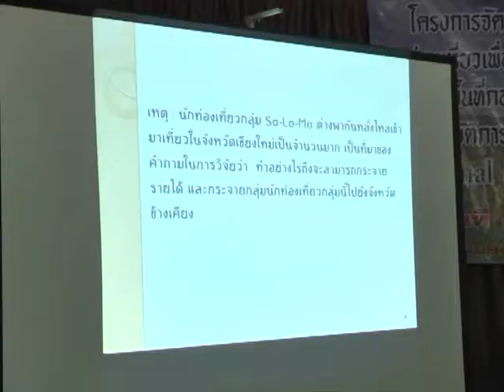06 มิ.ย. 57 จังหวัดภาคเหนือตอนบน1 ประชุมเตรียมความพร้อมด้านการท่องเที่ยว รองรับกลุ่ม So-Lo-Mo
จังหวัดลำปาง ร่วมกับ สำนักบริหารยุทธศาสตร์กลุ่มจังหวัดภาคเหนือตอนบน 1 โดยศูนย์ปฏิบัติการรวมกลุ่มภาคเหนือตอนบน หรือ ROC จัดการประชุมแลกเปลี่ยนความคิดเห็น ภายใต้โครงการ "การจัดการองค์ความรู้พัฒนาศักยภาพการท่องเที่ยว เพื่อรองรับนักท่องเที่ยวกลุ่มตลาดใหม่ เขตพื้นที่กลุ่มจังหวัดภาคเหนือตอนบน 1" ที่ห้องประชุมเล็ก โรงแรมบุษย์น้ำทอง ตำบลชมพู อำเภอเมือง จังหวัดลำปาง มีนายศุภชัย  เอี่ยมสุวรรณ รองผู้ว่าราชการจังหวัดลำปาง เป็นประธานเปิดการประชุม โดยมีผู้แทนจากส่วนราชการ องค์กรปกครองส่วนท้องถิ่น สมาคมและมูลนิธิภาคเอกชน ผู้ประกอบการด้านการท่องเที่ยว รวมทั้งบุคลากรทางการศึกษา และสื่อมวลชนท้องถิ่นในพื้นที่จังหวัดลำปาง รวมกว่า 70 คน เข้าประชุมสัมมนาแลกเปลี่ยนความคิดเห็นร่วมกัน
เนื่องด้วยปัจจุบัน เริ่มมีนักท่องเที่ยวอิสระกลุ่มใหม่ ที่เรียกว่า So-Lo-Mo (Social Local Mobile) ได้เดินทางเข้ามาท่องเที่ยวในเขตพื้นที่จังหวัดภาคเหนือ ซึ่งกลุ่มนักท่องเที่ยวกลุ่มนี้มีพฤติกรรม ไม่นิยมเดินทางท่องเที่ยวผ่านบริษัททัวร์ แต่ชอบเดินทางท่องเที่ยวด้วยการหาข้อมูลต่างๆ ด้วยตนเองผ่านระบบสังคมออนไลน์ โดยมีพฤติกรรมที่ปรากฏ คือ นิยมใช้การเดินทางจากบริการสาธารณะ ชอบรับประทานอาหารเลียนแบบจากพฤติกรรมของคนในท้องถิ่น ด้วยการอาศัยคู่มือจากอุปกรณ์โมบาย เช่น สมาร์ทโฟน หรือแท็ปเล็ต ดังนั้น ศูนย์ปฏิบัติการรวมกลุ่มภาคเหนือตอนบน จึงได้จัดการประชุมแลกเปลี่ยนความคิดเห็นดังกล่าวขึ้น เพื่อจะดำเนินการจัดการองค์ความรู้ เตรียมพัฒนาและเพิ่มประสิทธิภาพการแข่งขันในพื้นที่ ให้กับผู้ประกอบการที่เกี่ยวข้องกับอุตสาหกรรมการท่องเที่ยว ทั้งนี้เพื่อเป็นการเตรียมความพร้อมรองรับนักท่องเที่ยวกลุ่ม So-Lo-Mo ที่จะหลั่งไหลเข้ามาท่องเที่ยวในเขตพื้นที่จังหวัดภาคเหนือ อีกเป็นจำนวนมาก เฉพาะอย่างยิ่งในปี 2558 .